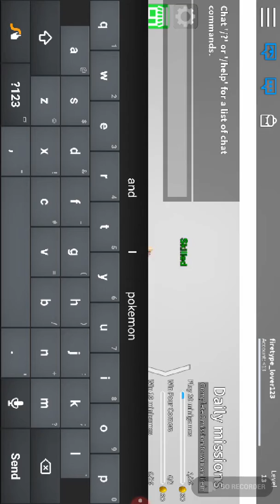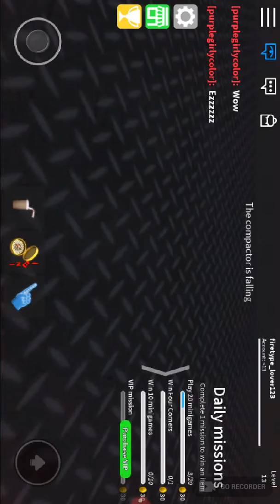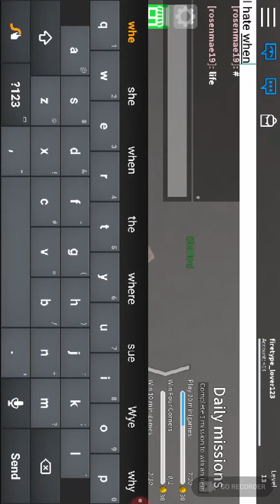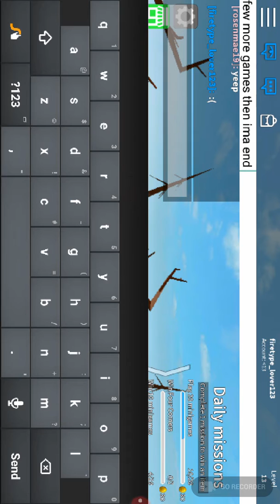Epic minigames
Sorry guys the sounds hope u enjoy